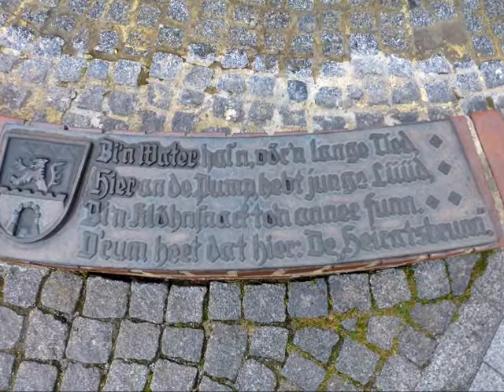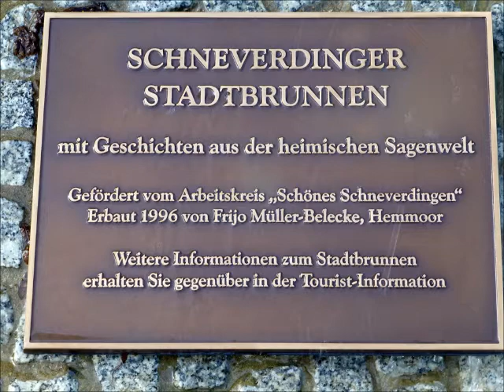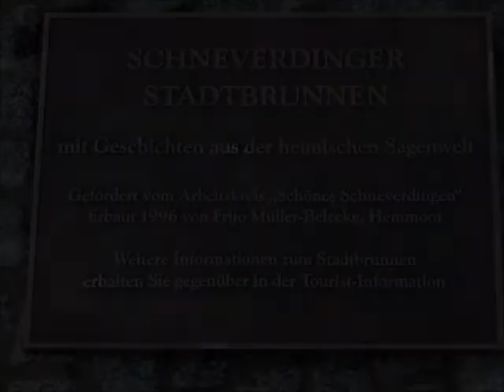Mit Maria unterwegs: SOLTAU in der Lüneburger Heide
Wasserspiele in der Lüneburger Heide